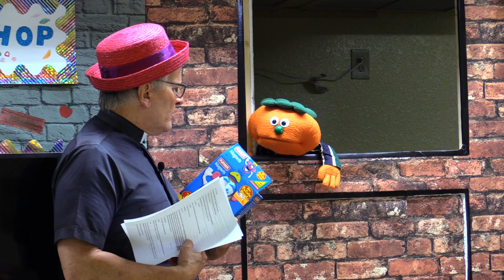Kids Korner Season 2 Ep 1